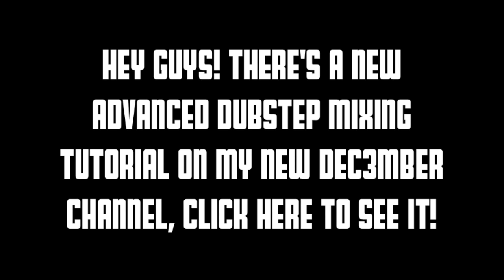Advanced Dubstep Mixing Tutorial with the Traktor Kontrol S2 by Dec3mber